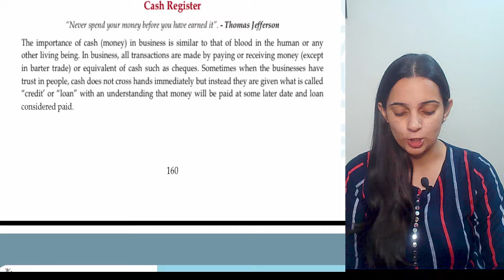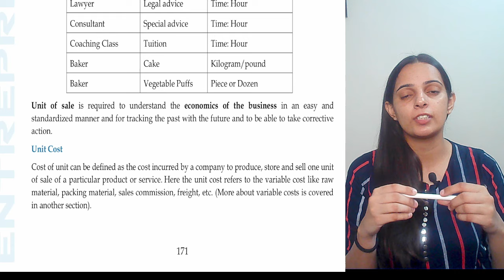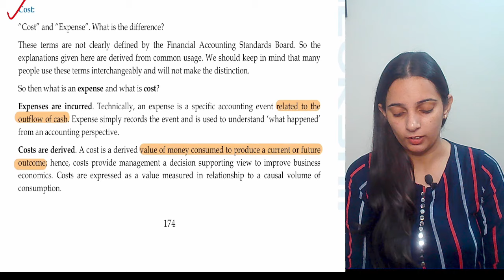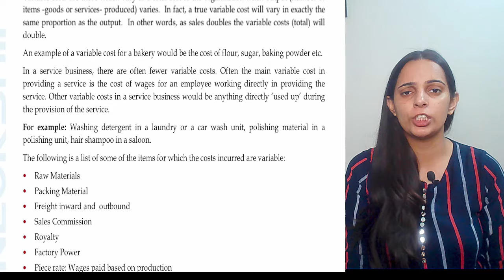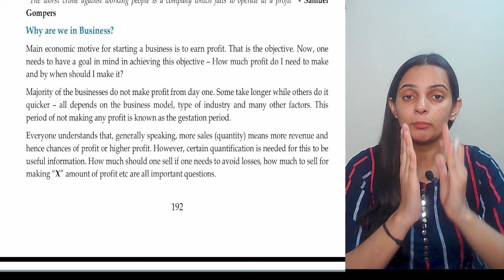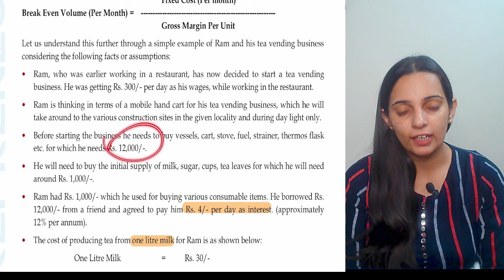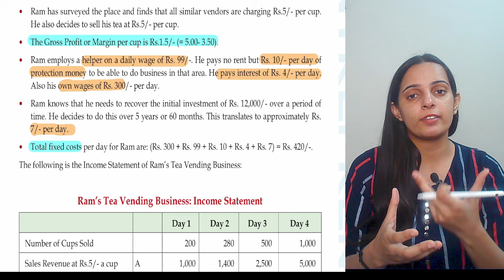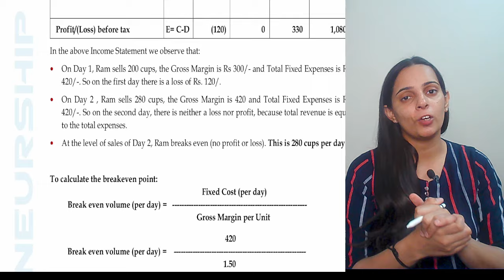Business Finance and Arithmetic | Class 11 Entrepreneurship Chapter 6 | Batch 2022 - 2023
Short Description of the Video:

Class: Class 11
Subject: Entrepreneurship
Chapter Name: Business Finance and Arithmetic
Book and Chapter Number: Class 11 Entrepreneurship Chapter 6
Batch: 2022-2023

Video Description: Hello Everyone, In this video we are going to study "Business Finance and Arithmetic". This chapter comes from "Class 11 Entrepreneurship" book and it is the chapter of class 11 Entrepreneurship as  Business Finance and Arithmetic. We are going to study this chapter in a fully detailed manner and if you like this video please make sure to like share and subscribe the channel and also don't forget to press the bell icon so that you will get regular notifications of the upcoming videos…

For Notes and Study Material Join